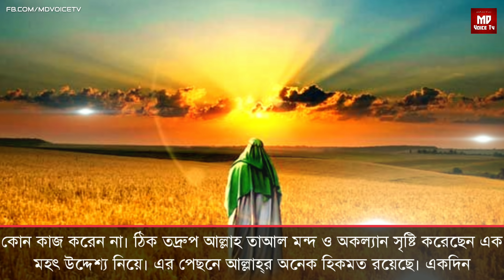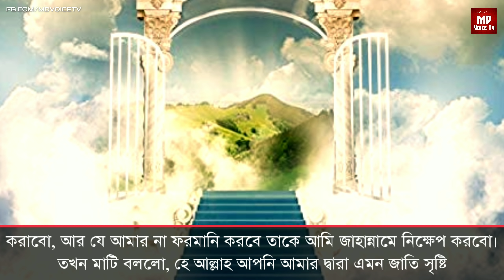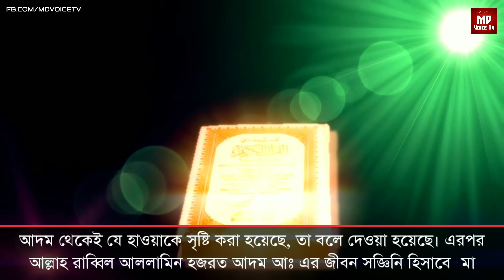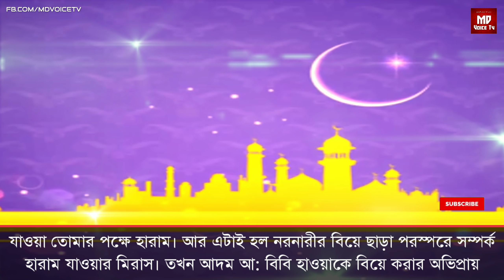যে কারণে মানুষ সৃষ্টিতে কান্না করেছিল মাটি || বিবি হাওয়াকে কেন এবং কিভাবে সৃষ্টি করা হয়েছিলো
যে কারণে মানুষ সৃষ্টিতে কান্না করেছিল মাটি || বিবি হাওয়াকে কেন এবং কিভাবে সৃষ্টি করা হয়েছিলো || MD Voice Tv